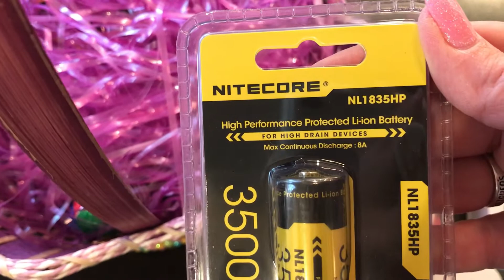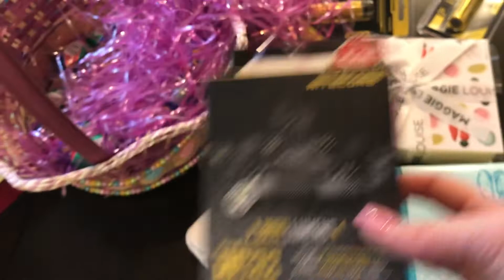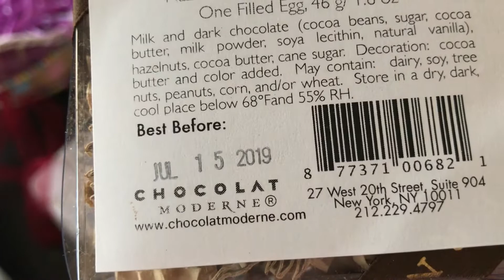My Easter Basket - So Many Chocolate Goodies & Cadbury Eggs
Yep the Easter Bunny still comes to our house and he really is the best!!!